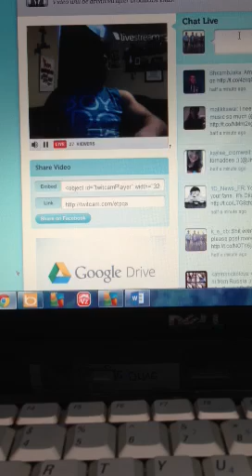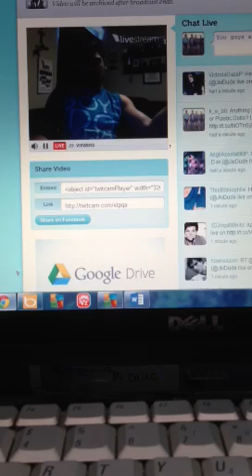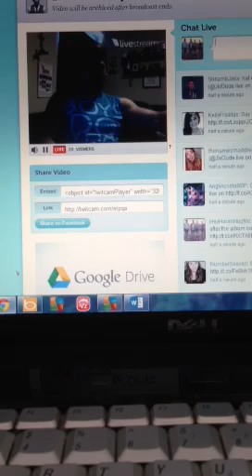Rajiv Dhall Twitcam